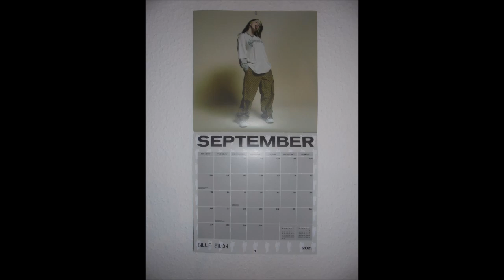Klimmzüge Stufen von unserer Wendeltreppe (Deadhang) 1x16Wdh. (728. Tag in Folge) 👍🏻💪🏻😊🐶🤸🌄🌃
Hintergrundmusik: Englische Weise (von William Byrd) (Klavier) ~ by me.